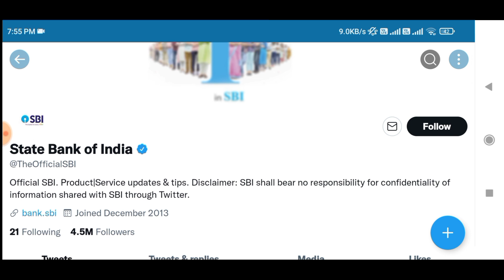SBI PO 2022 Notification Official Notice Out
In this video I have discussed about the SBI PO Recruitment 2022.

@YOUNGER AGE
Younger age
Youngers age